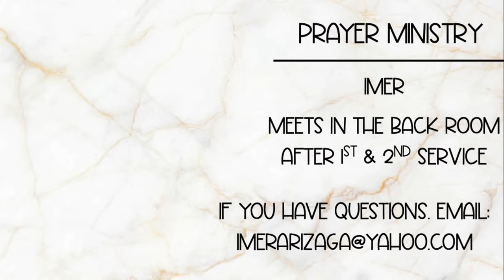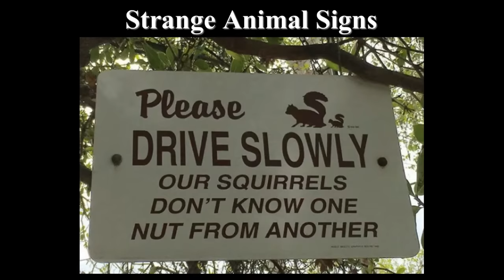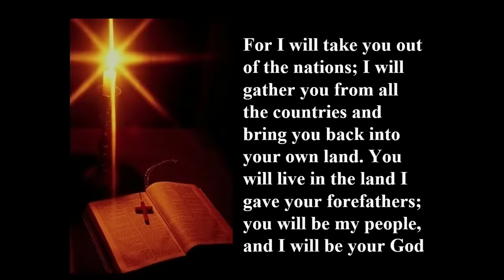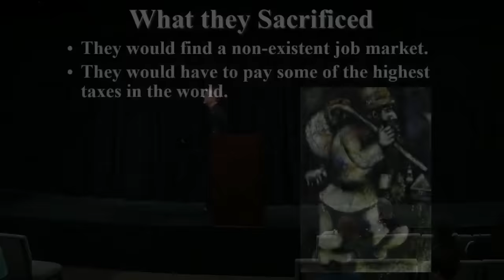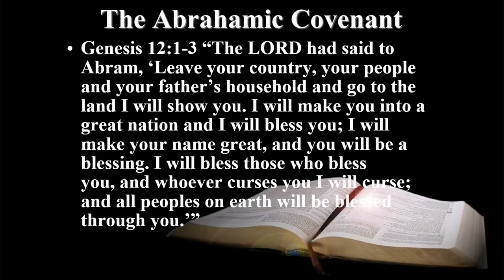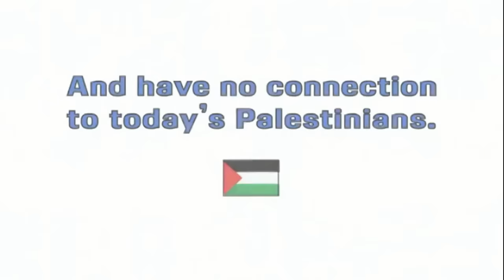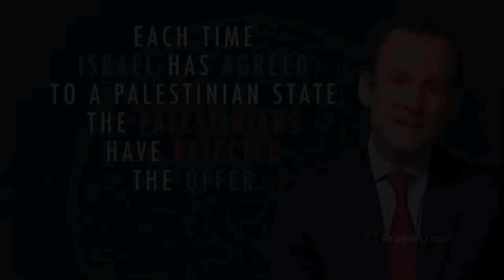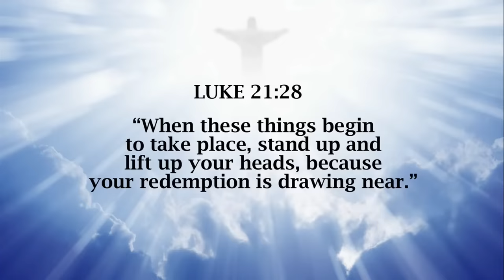Billy Crone - The Israel War Prophecy Update